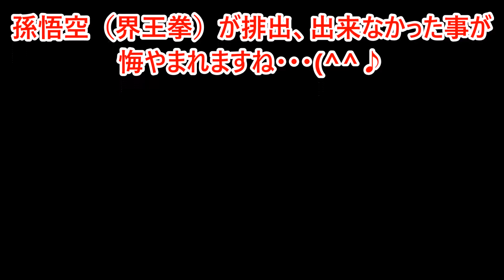DBH：GDM9弾！UR・SEC必殺技集 ※孫悟空（界王拳）以外です☆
説明・孫悟空（界王拳）は排出、出来なかったので残念・・・

※シリンダー分けしていますので参考にどうぞ☆